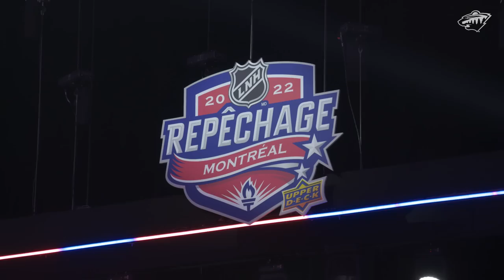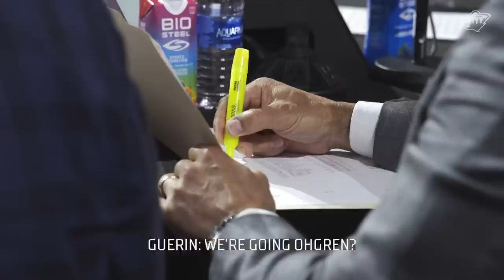2022 NHL Draft: Wild All-Access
Go inside the minds of General Manager Bill Guerin and Director of Amateur Scouting Judd Brackett as they piece together the 2022 Minnesota Wild draft class. Draft all-access coverage is presented by Xcel Energy